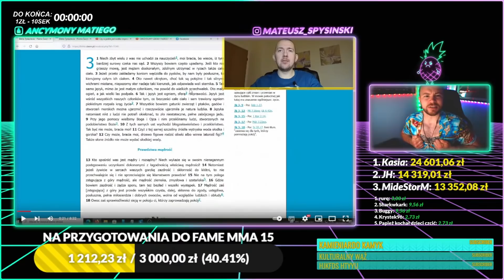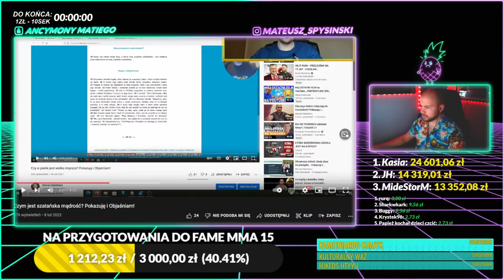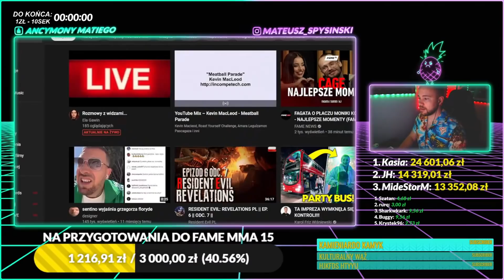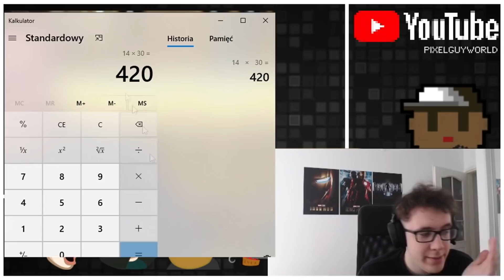RAFONIX JEDZIE PO XAYOO INDUSTRIES [BRAT NAJJJKI]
Co by nie mówić Rafonix to już nieco legendarny twórca, ktoś kogo już nie wszyscy oglądają, ale na pewno pamiętają. Problem z powracającymi do internetu twórcami starszej daty jest taki, że nie do końca rozumieją obecne czasy oraz to, że pewna era już minęła. Atakowanie Xayoo oraz jego ekipy dla większego rozgłosu to niestety strzał w kolano.

► SPRZĘT
MYCHA

0:00 Intro
0:04 Brat Najjjki
3:45 Rafonix
12:31 Mogę?